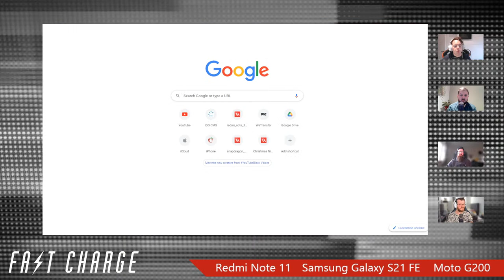Redmi Note 11 launch, Samsung Galaxy S21 FE & Moto G200 reviews | Fast Charge 99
New week, new phones. Xiaomi has unveiled the Redmi Note 11 series, while the Fast Charge team is ready to review new offerings from both Samsung and Motorola.

There are four phones in the Redmi Note 11 series, ranging from a regular model up to the Note 11 Pro 5G. Even that top-end model is affordable, coming in below $400, but offering a 120Hz AMOLED display, 67W charging, and a 108Mp camera.

Dom is ready to review the Samsung Galaxy S21 FE - just in time before the launch of the Galaxy S22 next month - and answer the question of whether this phone has something to offer in 2022, or if it's just too little, too late.

Finally, Lewis has been testing out the Moto G200 - a mid-range marvel from Motorola that offers a lot more bang for your buck than you might be expecting. Is this actually one of the best mid-range phones around now?